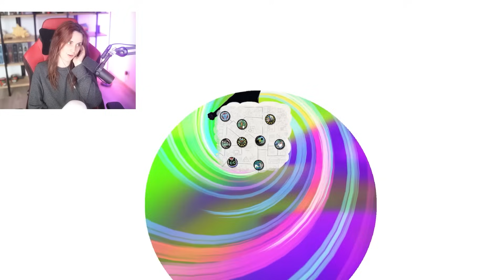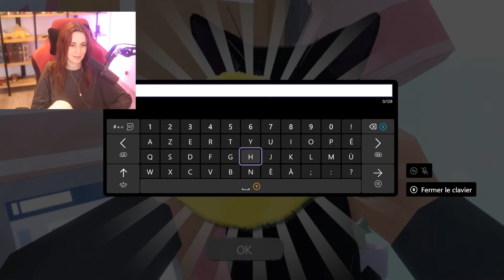ON A RETROUVÉ LA MAISON | Little Kitty Big City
Rediffusion du 03/06/2024 (Part 1/1)
Jeu: Little Kitty Big City